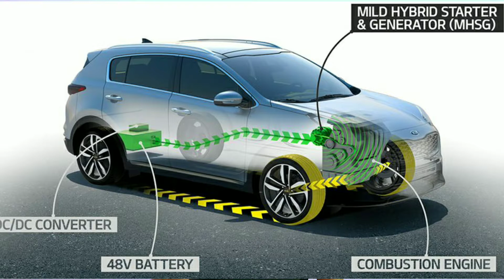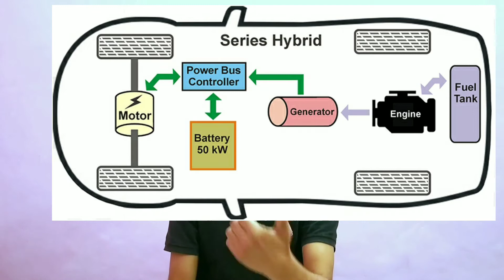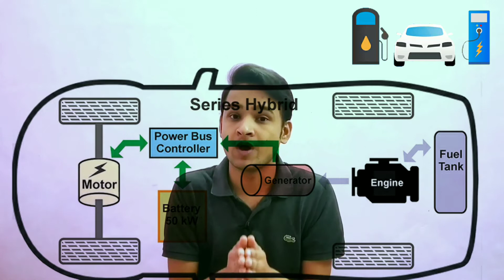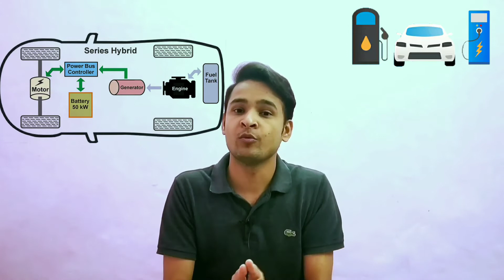Hybrid car | Working of hybrid cars in hindi | Automobile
Hello dosto apka swagat hai Engineering and poetry youtube channel par aur aaj ki is video me hum janege ki hybrid car kya hoti hai hybrid cars ke types kya hote hain working of hybrid cars charging of hybrid car aur advantages disadvantages of hybrid cars

1. What is hybrid car
2. Types of hybrid cars
3. Series hybrid car
4. Parallel hybrid car
5. Working of hybrid cars
6. Charging of hybrid cars
7. Advantages of hybrid cars
8. Disadvantages of hybrid cars